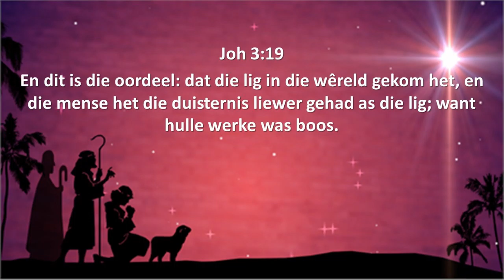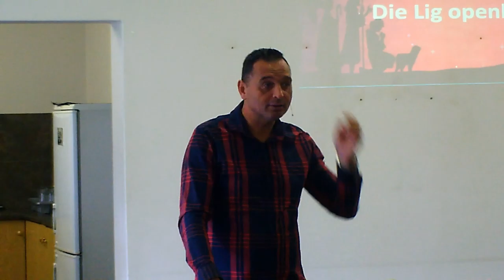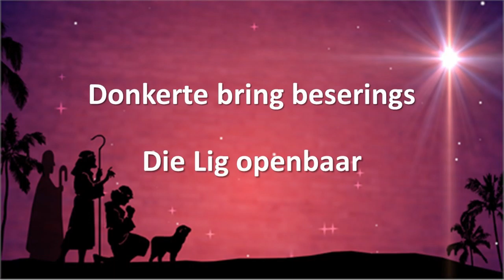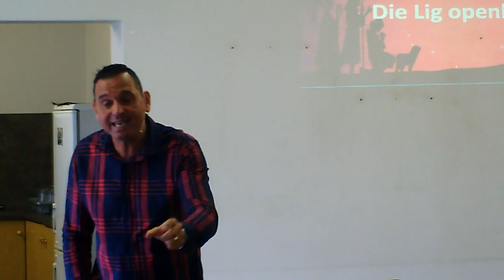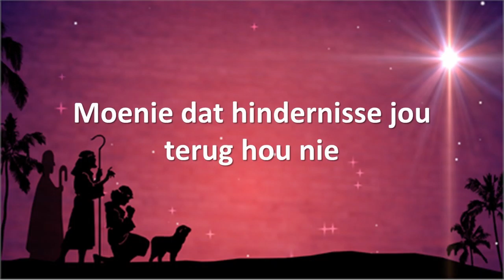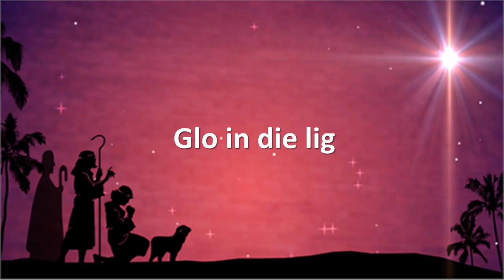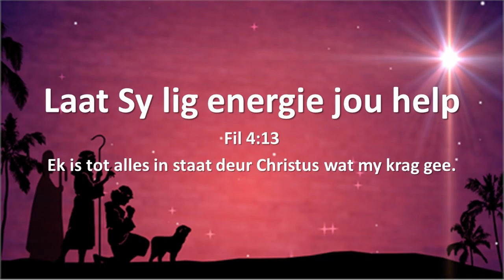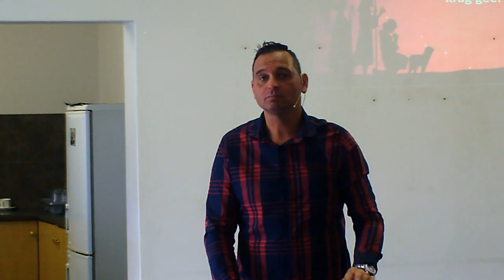Die Lig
Teks: Johannes 3:19